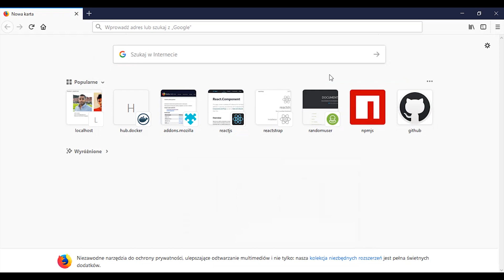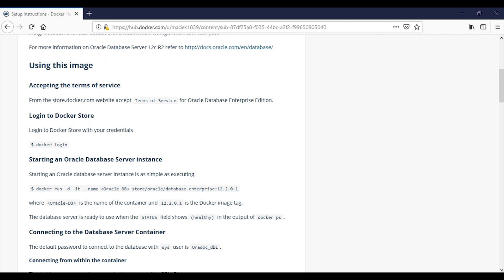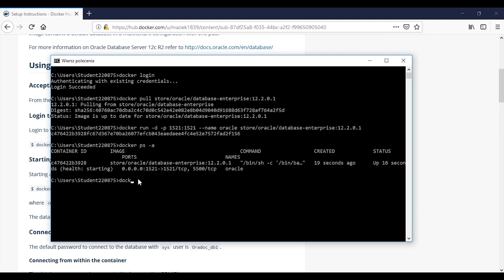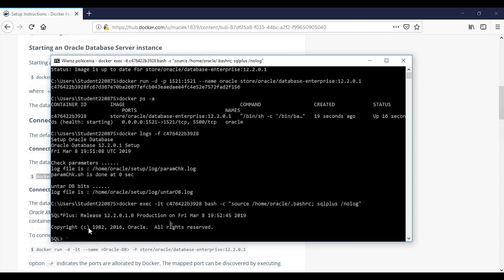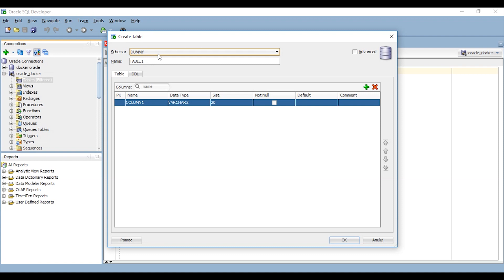Install Oracle database on Docker and connect with SQL Developer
In this tutorial I will show how to run Oracle database on Docker container and connect to it using SQL Developer.

Below useful commands use in the tutorial:

1. Log into Docker hub (in order to access oracle repository)
 docker login
2. Download image
 docker pull store/oracle/database-enterprise:12.2.0.1
3. Run image
 docker run -d -p 1521:1521 --name oracle store/oracle/database-enterprise:12.2.0.1
4. Connect to container
 docker exec -it oracle bash -c "source /home/oracle/.bashrc; sqlplus /nolog"

5. Copy below script to open SQL shell

 connect sys as sysdba;
 -- Here enter the password as 'Oradoc_db1'
 alter session set "_ORACLE_SCRIPT"=true;
 create user dummy identified by dummy;
 GRANT ALL PRIVILEGES TO dummy;

4. Configure SQL Developer

 Username: dummy
 Password: dummy
 Hostname: localhost
 Port: 1521
 Service name: ORCLCDB.localdomain